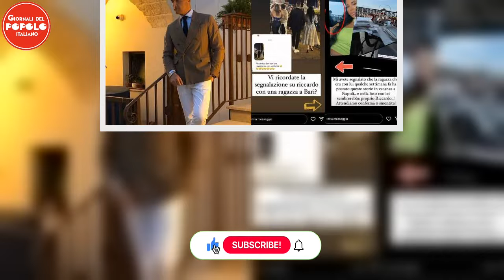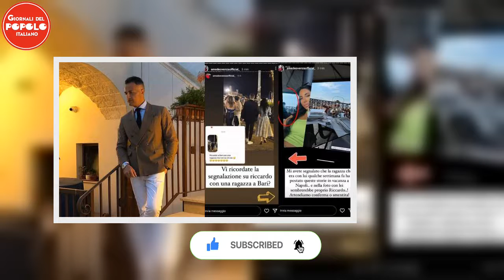UeD, Riccardo in trappola: in vacanza proprio con lei | Molto più giovane e bella di Ida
Il famoso cavaliere di UeD, Riccardo Guarnieri, volta letteralmente pagina e viene beccato in vacanza con una donna molto più giovane di Ida Platano. Ecco di chi si tratta effettivamente e cosa è successo nelle ultime ore.  Sono stati dei mesi particolarmente movimentati per il famoso cavaliere membro del cast di Uomini e Donne. Da quando ha deciso nuovamente di scendere le rinomate scale presenti all’interno dello studio del programma la sua vita è completamente cambiata. Lui inizialmente appu